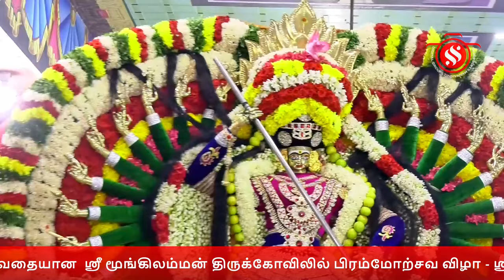திண்டிவனம் ஸ்ரீமூங்கிலம்மன் திருக்கோவில் பிரம்மோற்சவவிழா-ஸ்ரீஅங்காளபரமேஸ்வரி